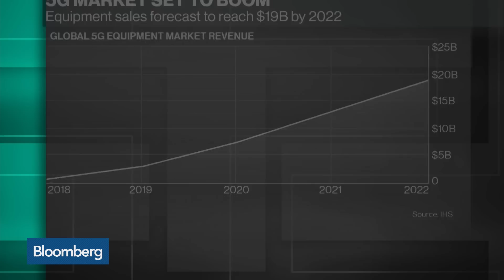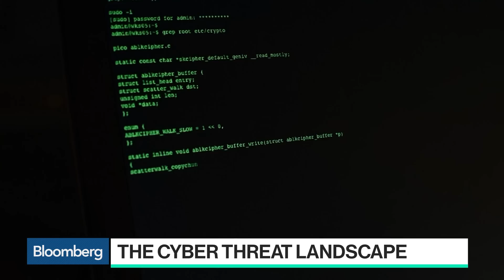Why Huawei and 5G Pose a Cyber Threat to the U.S.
Jun.12 -- Mark Testoni, SAP National Security Services chief executive officer, and Deborah Golden, Deloitte U.S. cyber practice leader, discuss the cyber threat risks posed by the deployment of 5G technology with Bloomberg's Emily Chang on "Bloomberg Technology."